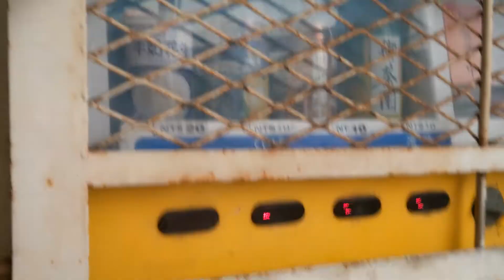弟弟在投幣飲料機投幣得到一瓶蔬菜汁